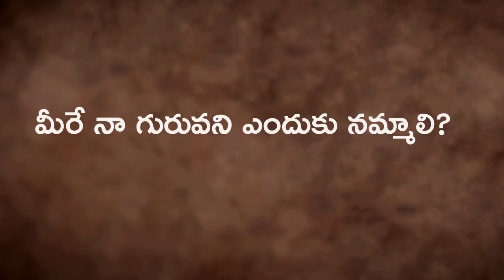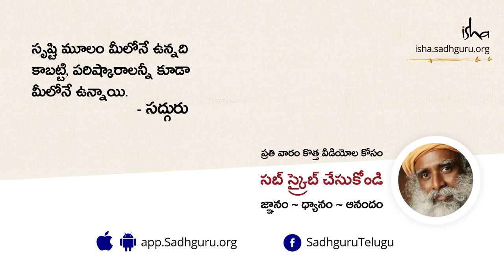మీరే నా గురువని ఎందుకు నమ్మాలి? Meere Naa Guruvani Yenduku Nammali | Isha Sadhguru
అందరికీ గురు పూర్ణిమ శుభాకాంక్షలు. ఈ సందర్భంగా సద్గురు మనకు గురువు ప్రాముఖ్యత గురించి, గురువు లక్షణం గురించీ చెబుతున్నారు. గురువంటే ఒక వ్యక్తి కాదనే సత్యాన్ని స్పష్టంగా తెలియజేస్తున్నారు.